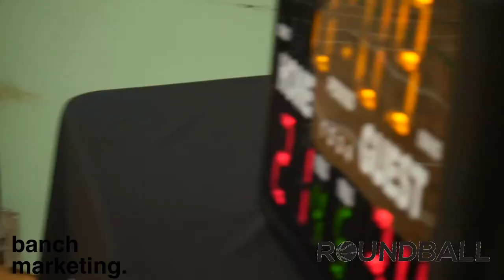2022 Vancouver Fall Comp - CW Music vs Park Rangers - Roundball BC Mens Basketball League